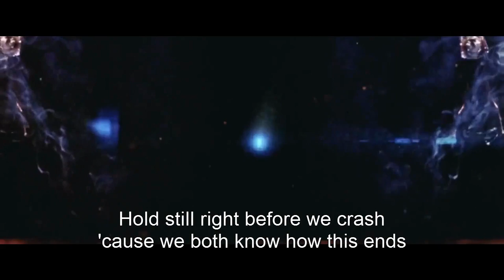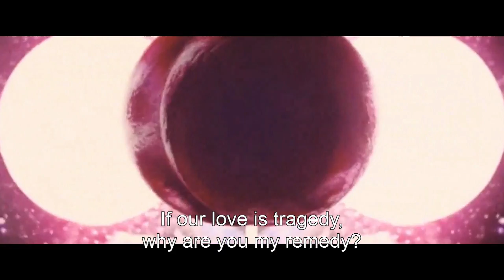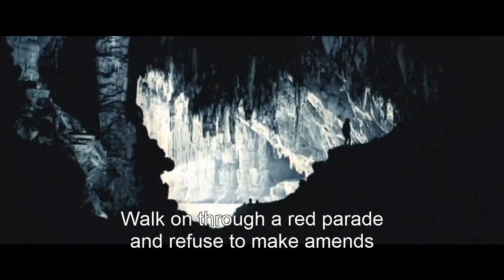Zedd ft. Foxes - Clarity HD (Music Video + Lyrics)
Zedd ft. Foxes - Clarity. Official music video with lyrics on screen. Watch in high definition (720p).